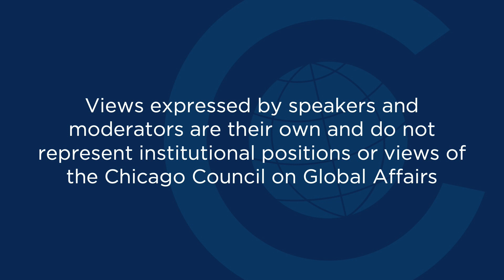Nathan Law on Autonomy and Activism in Hong Kong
In recent years, as many as two million people—more than a quarter of Hong Kong’s population—have taken to the streets to defend the city’s semi-autonomous status under the one country, two systems principle from Beijing’s tightening control. Even amid the COVID-19 pandemic, protests calling for greater political freedoms from mainland China continued undeterred. What are the driving forces behind today's pro-democracy protests in Hong Kong, and how will China's newly implemented security law affect the movement? Leading activist and former member of the Hong Kong Legislative Council Nathan Law joins the Financial Times' Edward Luce for a virtual conversation on democracy, political activism, and the future of Hong Kong.